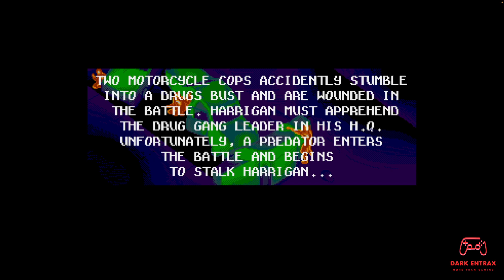Predator 2 (Atari ST / Gameplay #820)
Los Angeles Lieutenant Mike Harrington is used to dealing with a drug war between Spanish and Jamaican drug gangs, but how he's caught up in the city's worst nightmare! The fearsome Predator species of alien has arrived, out to wreak serious destruction. It is your job to stop it.

The game is a crosshair shooter influenced by Operation Wolf. The viewpoint is from slightly behind Harrington, while the game scrolls on as you clear each section. Mouse control is offered on 16-bit versions. Your armour must be kept functional by collecting top-ups, and there are weapon power-ups such as machine guns and rocket launchers to be had. You can't go in all-guns-blazing however, as killing a single innocent causes Harrington to lose his job.